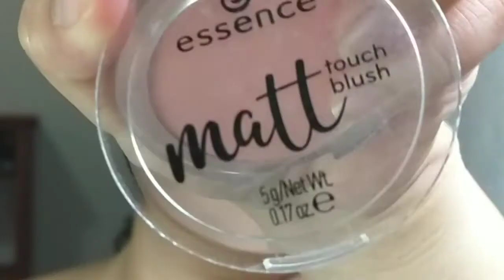contorno rostro cuadrado / aplicación de base 🌺🌺 ☑️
Hola...🌻

CUIDATE MUCHO TE QUIERO 🌺🖤

VÍDEO como maquillar el rostro con base de maquillaje, rápido y fácil, aplicando contorno en crema, corrector líquido,.

espero te guste el vídeo 😘🌻

                      🌻 ¡¡ A N I M O !!🌻